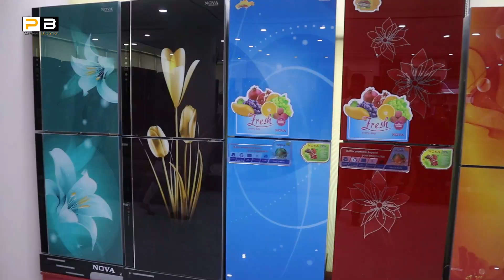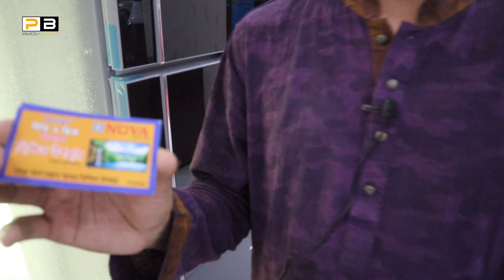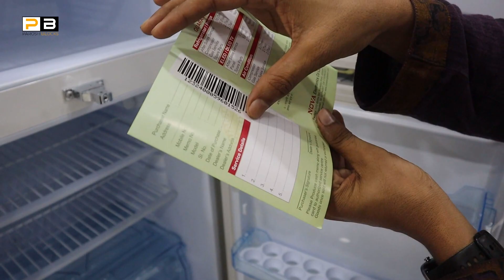কুরবানি ঈদে🔥 ৫০% ডিসকাউন্টে Nova ফ্রিজ কিনুন😱 Nova freeze price in bangladesh 2023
Address: Laxson Plus Electronics
Shop No # 41, Kaaptan Bazar Complex bhaban-02,
Nawabpur, Gulisthan, Dhaka-1203

আপনার ব্যবসা প্রতিষ্ঠানের ভিডিও করতে যোগাযোগ করুনঃ 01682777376